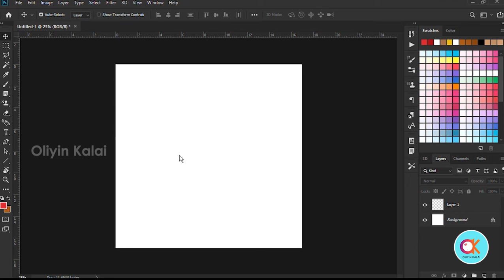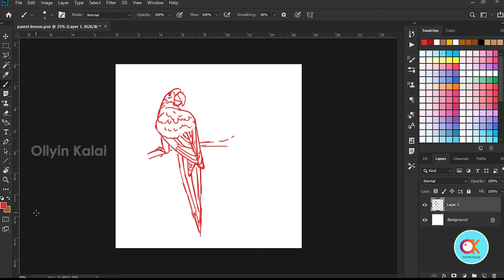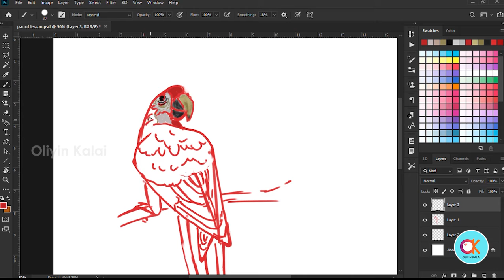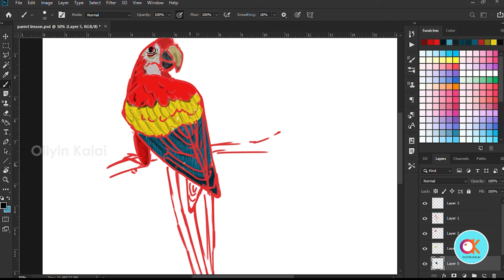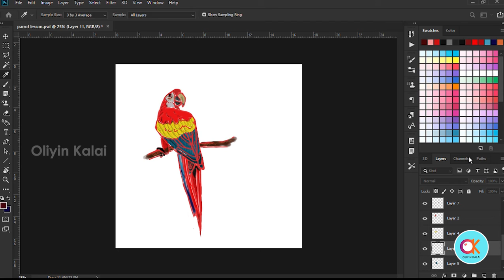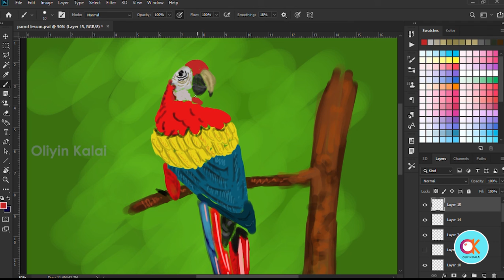Draw a Macaw Easily using Shapes - Oliyin Kalai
Learn how to draw a macaw using very basic shapes to indepth artwork.